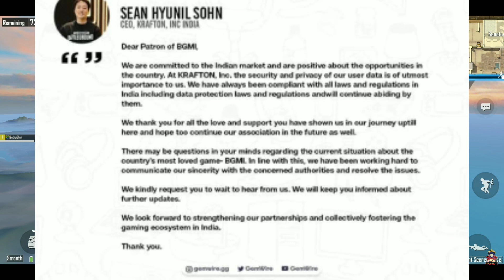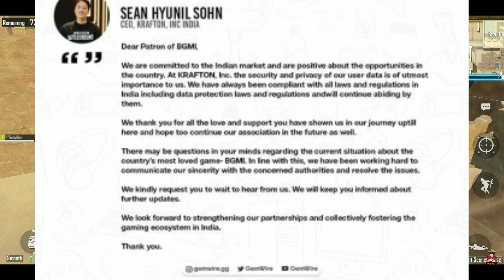Finally Bgmi Official Reply On Ban | Karafton Official Reply Bgmi Unban | Bgmi News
Social Media's...

Send Popularity.
Name=ThE乛SuDip
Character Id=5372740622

BGMI Unban Date Confirm
Big Youtuber Reply to BGMI Unban BGMI Kab Unban Hoga
15 august bgmi unban
Bgmi unban official news
Bgmi unban official news by KARAFTON